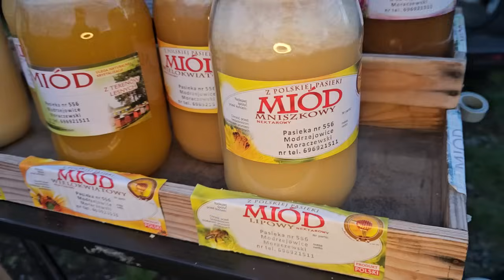ZWOLEŃ Giełda targ gołębi część 2 - 15.10.2023 💥Gołębie jasne i wyszwance Andrzeja Radom💥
Bardzo duży targ. Ciekawe ptaki. Zobacz 4 filmy o gołebiach i 1 o kurach, kaczkach, papugach. Miłego ogladania!!
Dziękuję wszystkim hodowcom, którzy udostępniają swoje zwierzęta.
Pozdrawiam serdecznie!
Hejka!